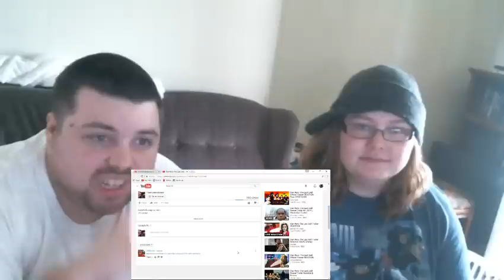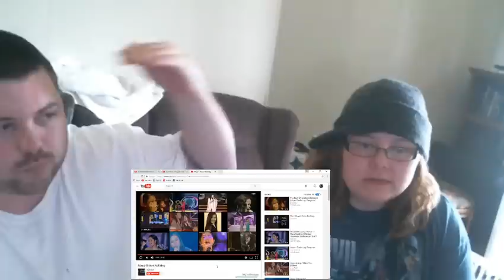Idayu - I Have Nothing Reaction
Mrs. Andrews and I react to Idayu preforming I Have Nothing, suggested by @2020zafri. Thank you, bro. Enjoy!